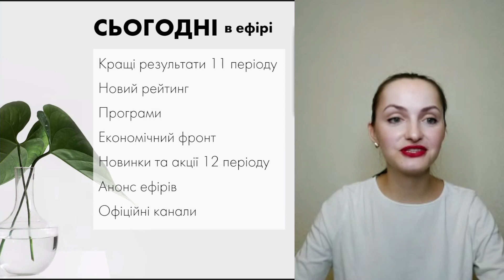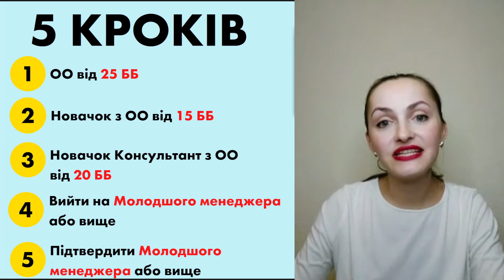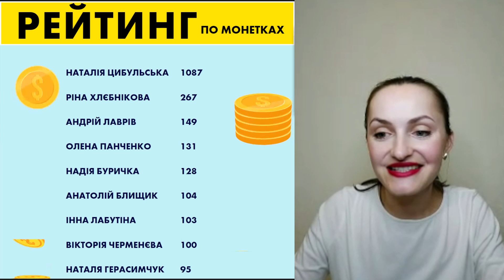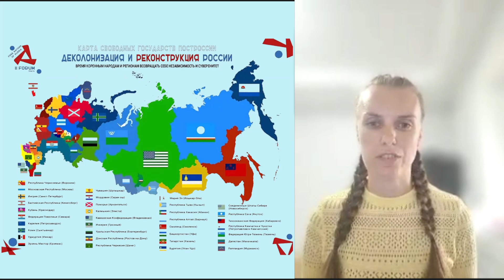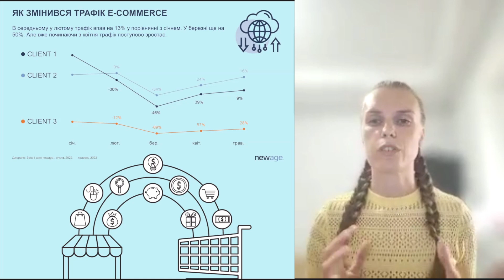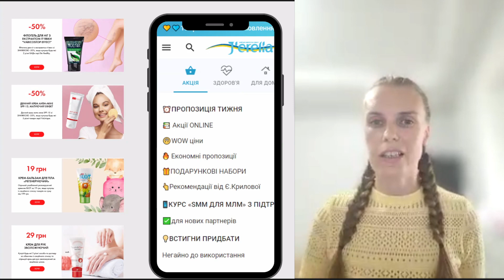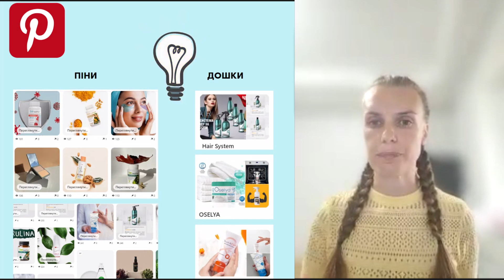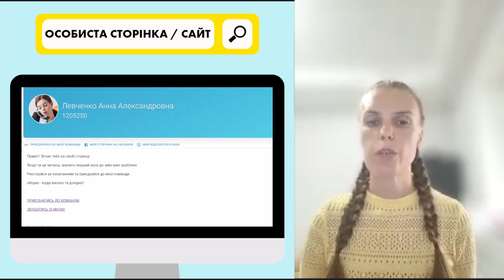Незалежна з J'ERELIA! Підсумки 11-2022